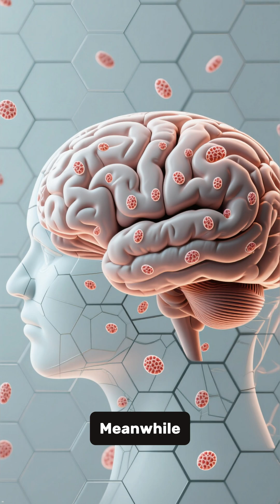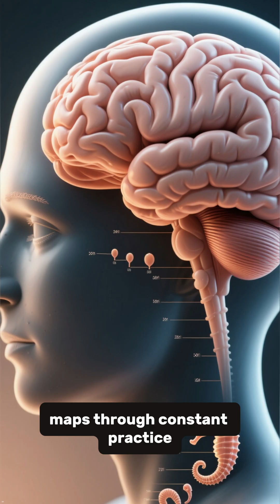The Map That Lives in Your Head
Your brain keeps a hidden map of the world around you.
It tells you where you are, how to get home, and when something feels “off”… even without GPS.
But this map isn’t perfect — and sometimes it lies.